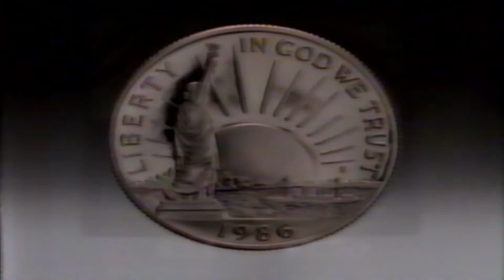1986 Ellis Island Commemorative Coin Commercial